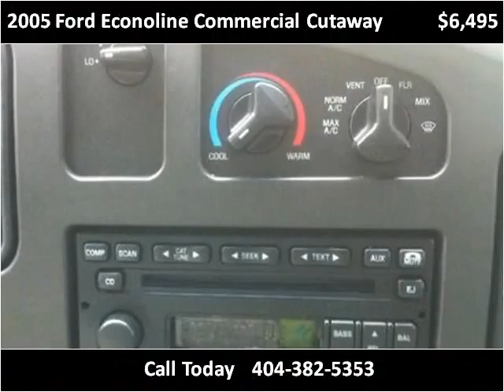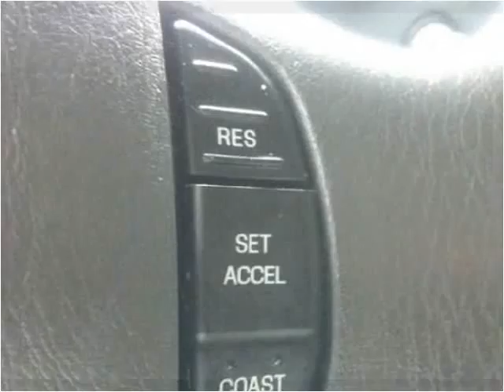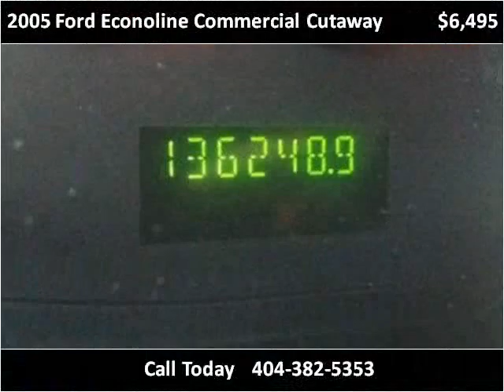2005 Ford Econoline Commercial Cutaway Used Cars Duluth GA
This 2005 Ford Econoline Commercial Cutaway is available from Wolfgang Motor Group.